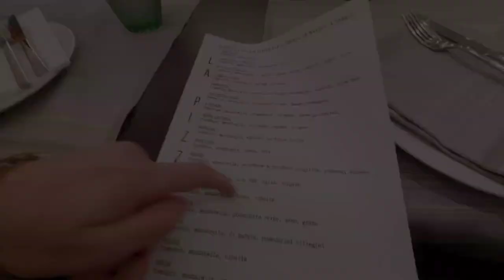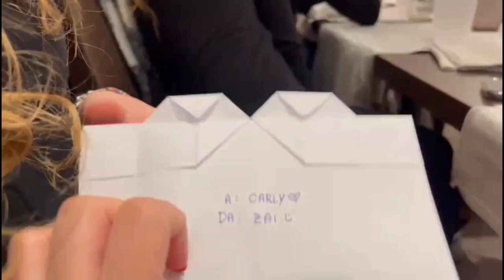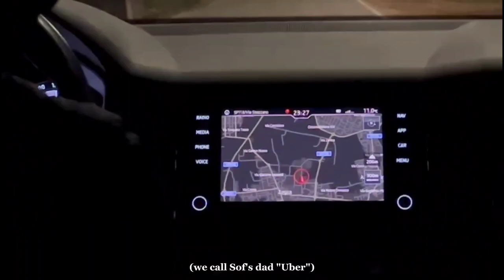vlogmas day 22 🎄🎅 | Carly's bday celeb 🥳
intro by Fede🫶